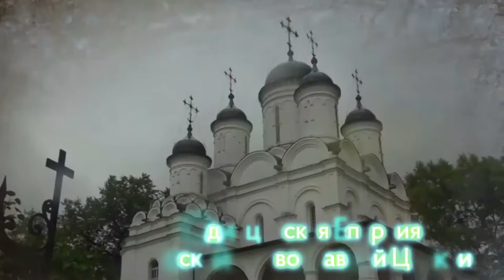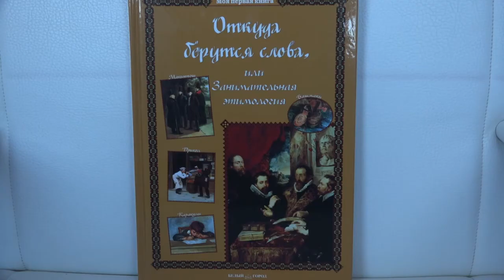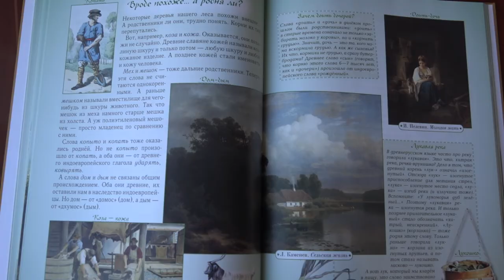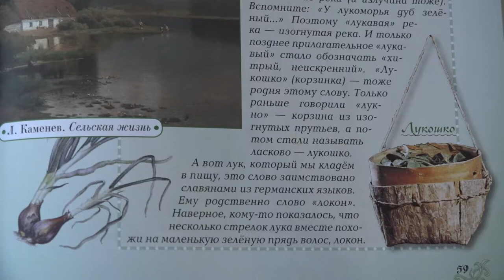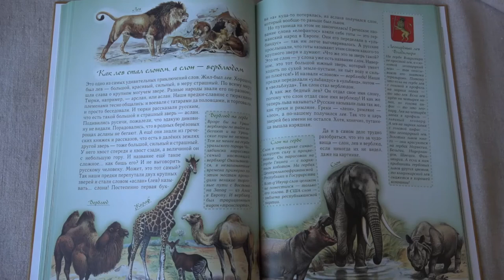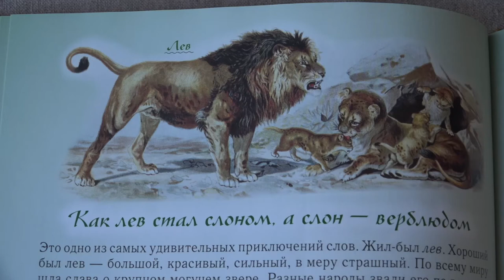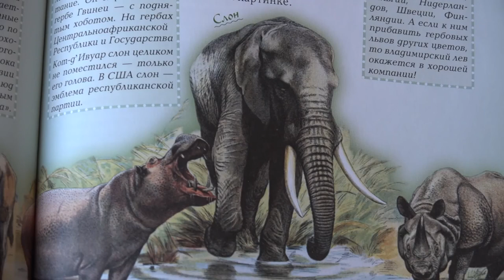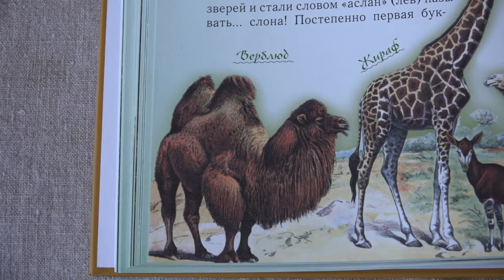Азы православия 07.06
Беседы о литературе .  Откуда берутся слова